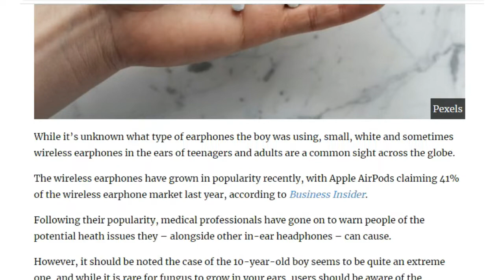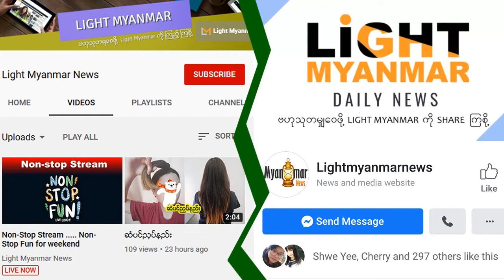In-Ear နားၾကပ္ သံုးျခင္းက နားမွာ မိႈဆြဲ ျခင္းျဖစ္ႏိုင္